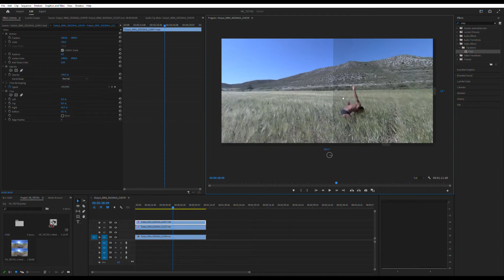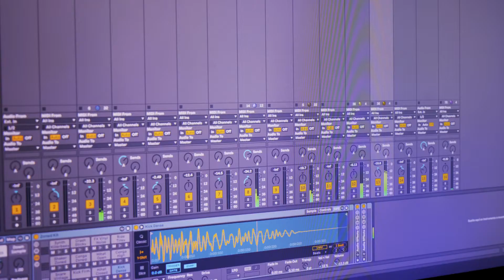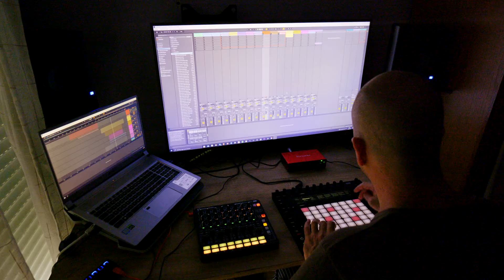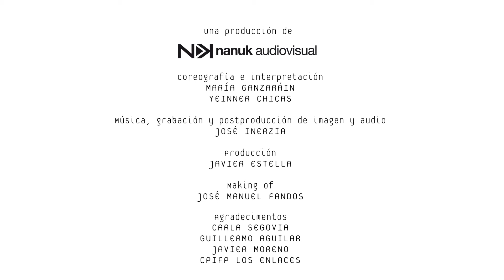Laboratorio de Danza y Nuevos Medios: Inerzia +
José Inerzia + Nanuk Audiovisual
María Ganzaraín + Yeiner Chicas

«MATERIA»

“Materia” combina danza contemporánea y audiovisual en un entorno de realidad virtual para representar los cuatro elementos. Sumérgete en una experiencia sensorial a través de capas sonoras, coreografías y entornos simbólicos que tejen un poema sobre la vida. Es un proyecto colaborativo de los bailarines María Ganzaráin y Yeinner Chicas, el artista visual José Inerzia y la productora Nanuk Audiovisual.

Video: Nanuk Audiovisual.

El Laboratorio de Danza y Nuevos Medios está organizado por Danza Trayectos y Fundación Zaragoza Ciudad del Conocimiento para abrir el espacio de creación en residencia a artistas y compañías y contribuir a su desarrollo profesional en los procesos de investigación coreográficos, a través de la introducción de la ciencia o la tecnología.